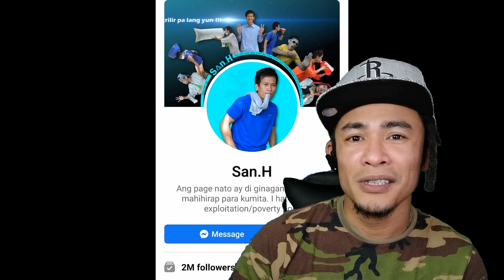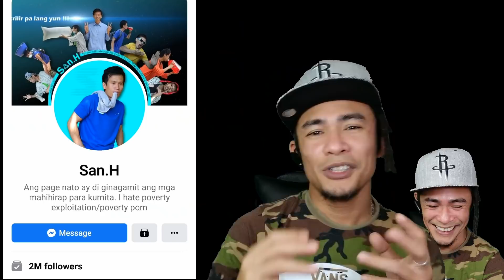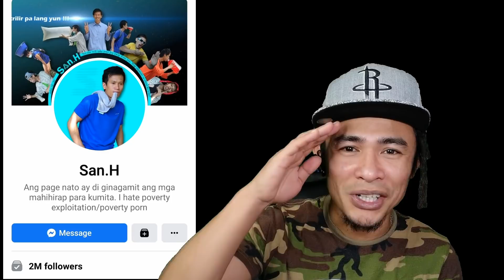ANG HULING VIDEO NA GINAWA AT OBRA NG ATING IDOL SAN HIDALGO A. K. A SAN. H!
Ayaw ng idol natin na si SAN. H ang malungkot tayo sa pag kawala nya gsto nya lagi parin tayong masaya kapag napapanuod ntn ang mga memories na obra nyang pranksters!